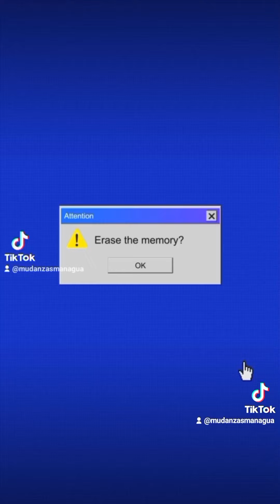servicios de mudanza managua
Transporte y mudanzas Managua
Evite el stress,llámanos.
Precio justo para su traslado de casa o negocio!
Aseo y experiencia
Ayudantes confiables
Tigo 82649272